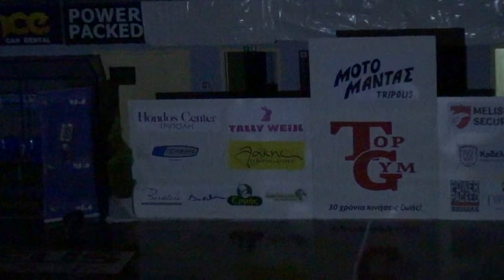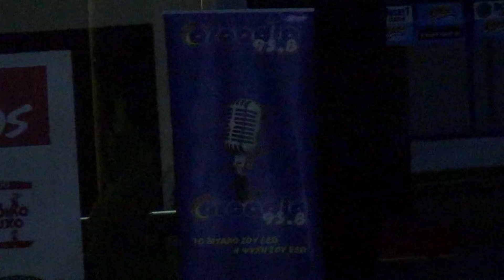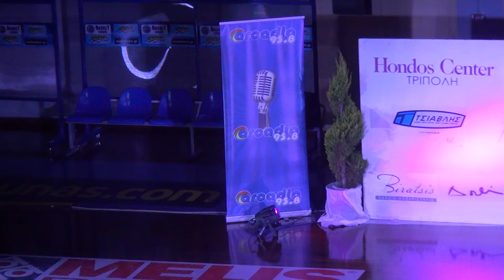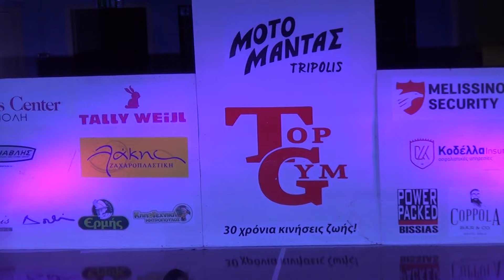WEB TV a-s: TOP GYM (2016-3)